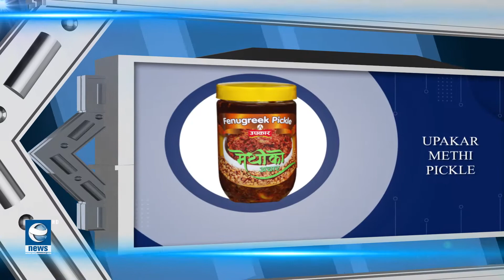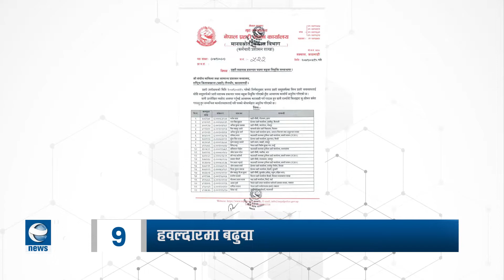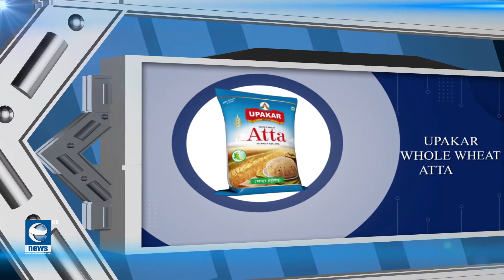Earth Update 9 AM